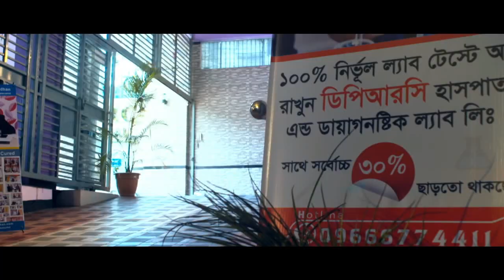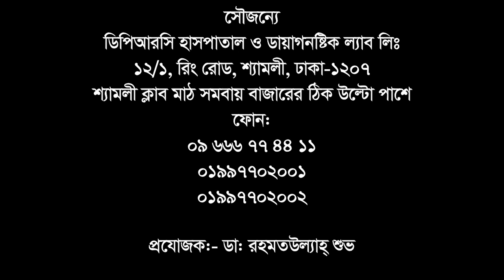কোমর ব্যথা বা ব্যাক পেইন রোগী সুস্থ হলেন যেভাবে || Back Pain Treatment || Low Back Pain Treatment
কোমর ব্যথা বা ব্যাক পেইন রোগী সুস্থ হলেন যেভাবে || Back Pain Treatment || Low Back Pain Treatment || PLID
পরামর্শ বা সেবা পেতে ফোন: ০৯ ৬৬৬ ৭৭৪৪১১, ০১৯৯৭৭০২০০২